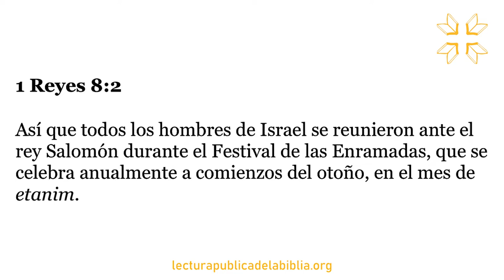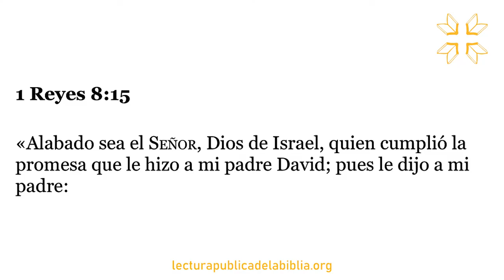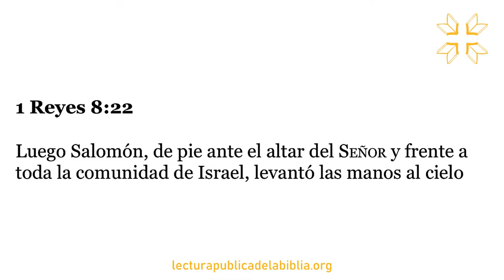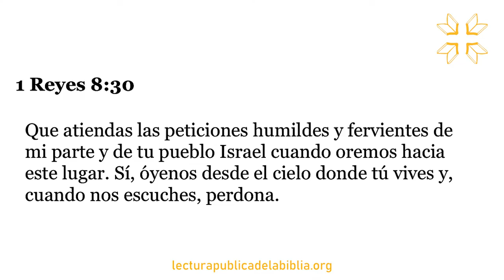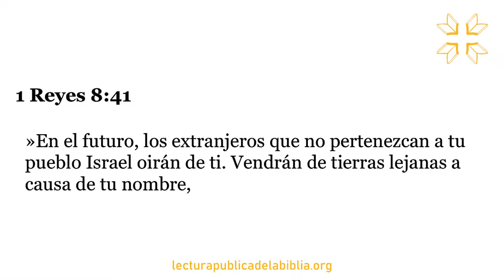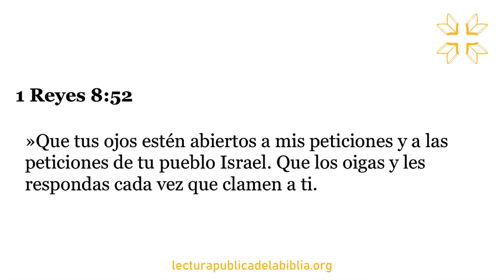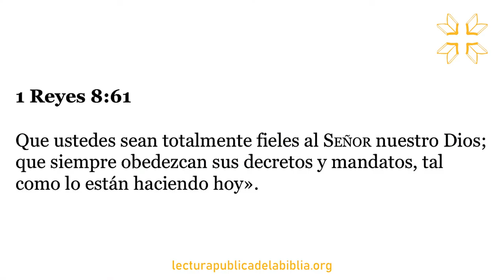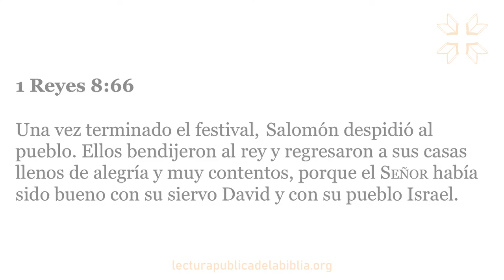Audio Biblia Dramatizada | 1 Reyes 8